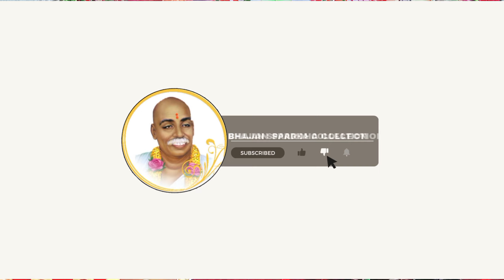खूप वर्षानंतर गायलं नविन चालीत रूपक भजन ! ‎गायक - संतोष तायडे ! भजन स्पर्धा धाबेटेकडी २०२४ !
गायक - संतोष तायडे
तबला - शितल मांडवगडे गुरुजी
हार्मोनियम - पिंटू काळे

Bhajan Spardha Collection
Bhajan Spardha
bhajan spardha 2020 wani
bhajan spardha chimur 2019
bhajan spardha 2022
bhajan spardha 2021
bhajan spardha marathi
bhajan spardha tukdoji maharaj
bhajan spardha tiosa 2018
wani bhajan spardha
Bhajan Spardha 2023
Vinod Nannaware
bhaja Spardha dhabetakadi
Dhabetekadi Bhajan Spardha
ल चल भाई करे सफाई
धाबेटेकडी भजन स्पर्धा
भजन स्पर्धा धाबेटेकडी
विनोद नंन्नावरे
भजन स्पर्धा चिमूर
भजन स्पर्धा कलेक्शन
भजन स्पर्धा 2022
आजनसरा भजन स्पर्धा 2022
खंजरी भजन स्पर्धा 2022
भजन स्पर्धा 2023
तुकडोजी महाराज खंजरी भजन स्पर्धा
तुकडोजी महाराज अभंग
तुकडोजी महाराज मराठी भजन
तुकाराम महाराज भजन मराठी

🔸 भजनी मी तु पणा सोडावा ! सरगम आणि तराणा यांची अप्रतीम प्रस्तुती !  एकदा नक्की ऐकुन बघाच ऐकतच राहाल !

Social Media वर मला Follow करा

🌷 विनोद नंन्नावरे 🌷
Frome :- Chimur ( Maharashtra )